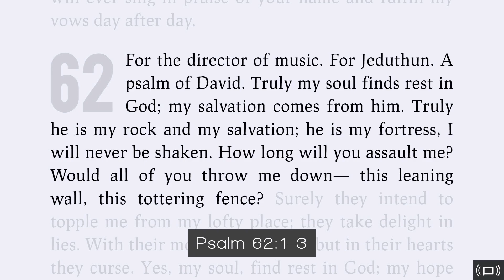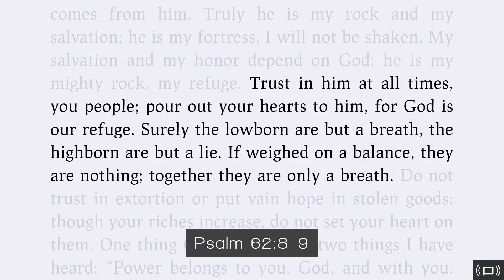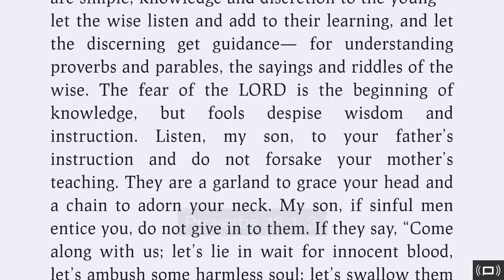In Search of God's Plans | Proverbs 16:3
Do I seek God’s baptism of my plans, or do I desire a transformed heart seeking God’s plans? ⁠Proverbs 16:1-3. Preacher: Pastor Evan.